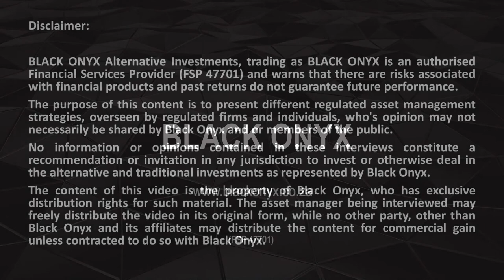ABSA-CIB - Len Jordaan from ABSA- ETFs and their managed risk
BLACK ONYX interviews award winning asset managers. Here we discuss ETFs with Len Jordaan, Head of ETFs.